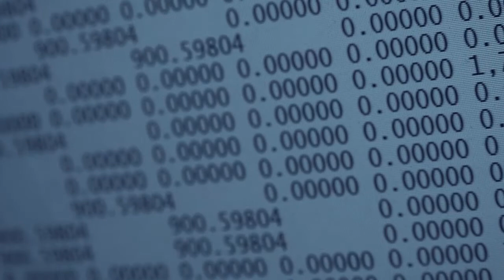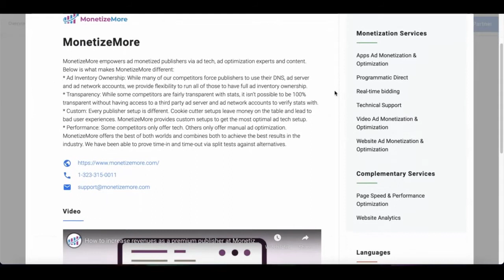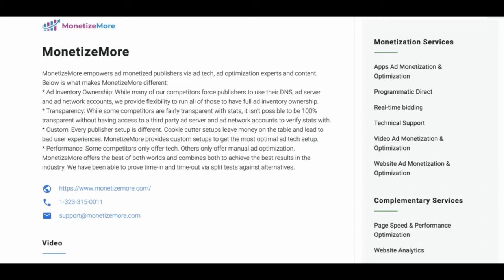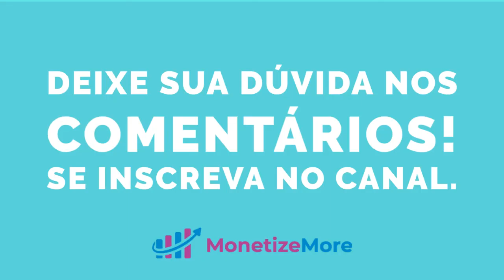Como um parceiro certificado do Google pode te ajudar a monetizar?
Essa é a sua oportunidade de garantir o melhor parceiro de monetização para o seu negócio. Venha levar sua receita a outro nível